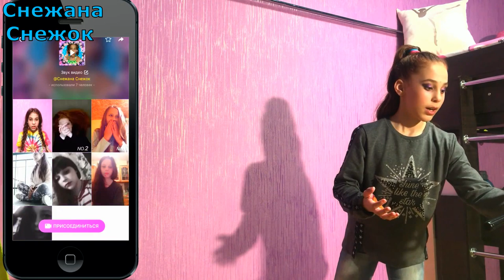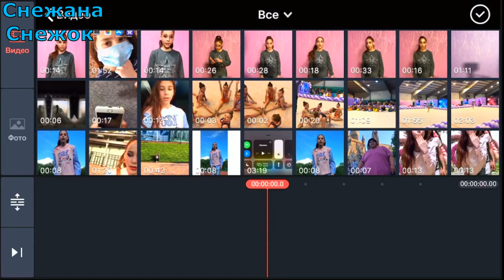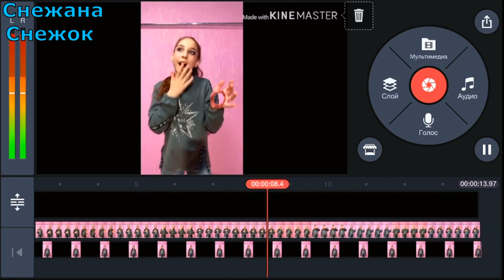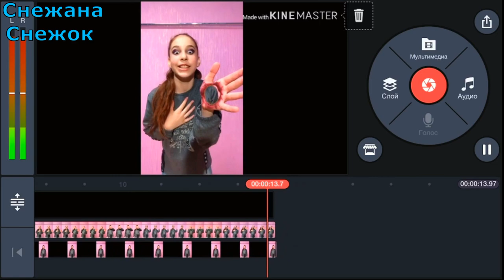КАК СМОНТИРОВАТЬ КЛАССНОЕ ВИДЕО В LIEE / ДЫРКА В РУКЕ